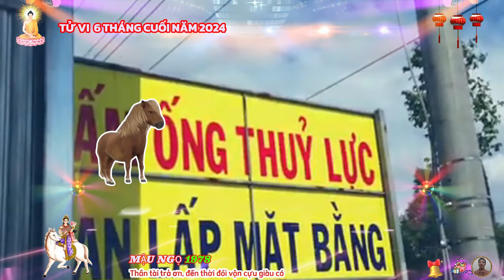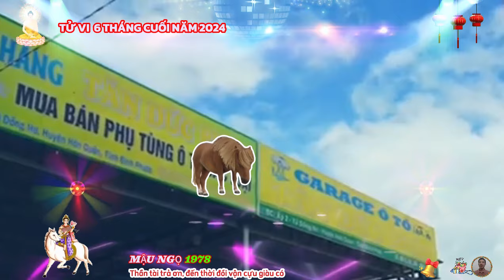🔴SỰ THẬT TUYỆT VỜI: Mậu Ngọ 1978, Lộc Thần Tài, trúng số liên tiếp cực giàu, 6 Tháng Cuối Năm 2024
đối với các chủ kinh doanh tuổi mậu ngọ, thì cần cẩn trọng trong cách đối nhân, xử thế, sự khéo léo trong công tác quản lý sẽ giúp bạn tìm ra và giữ chân được người tài, nhờ đó mà công việc làm ăn cũng sẽ tự khắp thuận buồm xuôi gió. nam và nữ tuổi mậu ngọ có ý định mở rộng kinh doanh, hợp tác làm ăn thì nên kết hợp với các tuổi nhâm thân, quý dần, ất sửu, giáp tý, nhâm dần, giáp thìn, canh tuất, tân hợi.